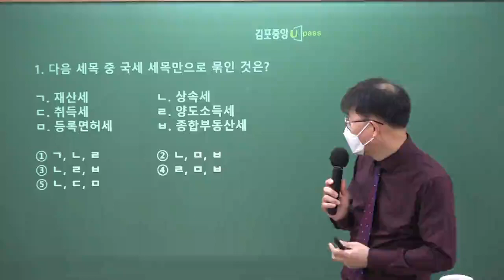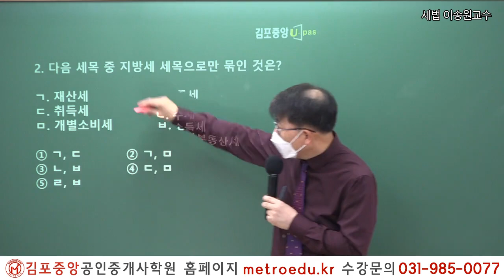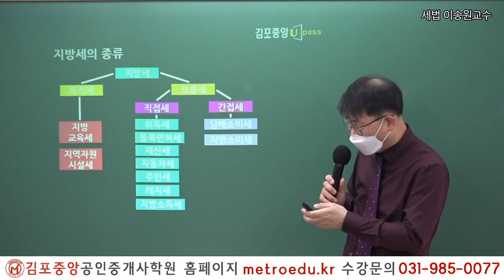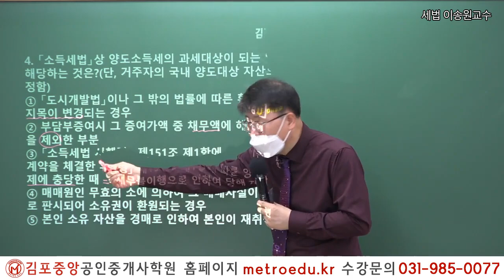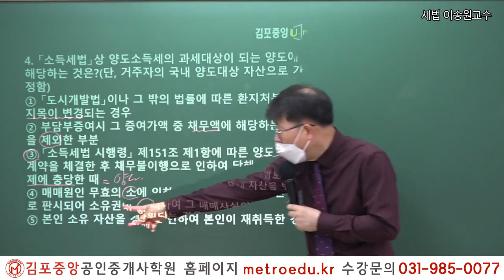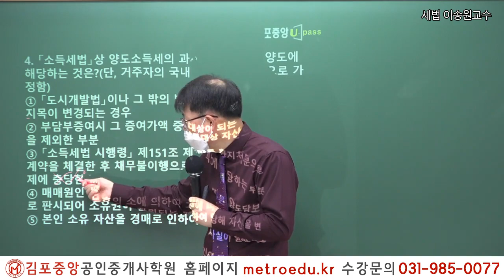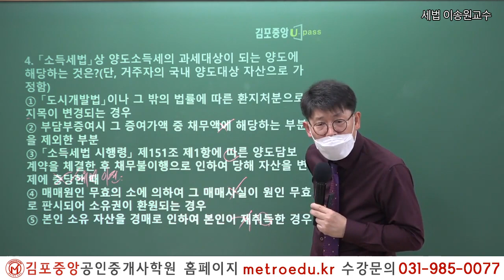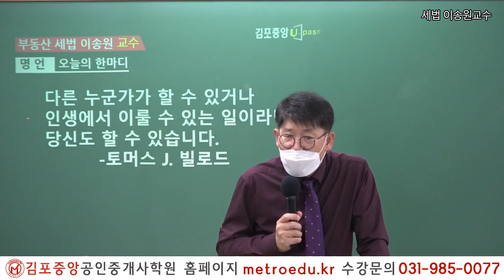[공인중개사 학원 김포중앙] 2022대비 세법 메가랜드 이송원교수의 기초이론 1주차 4교시 문제풀이해설강의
2019년 김포중앙공인중개사학원 단일학원 오프라인기준

1:1 학습상담전문요원, 스터디실무료,

2022 더 강력해진 교수님과